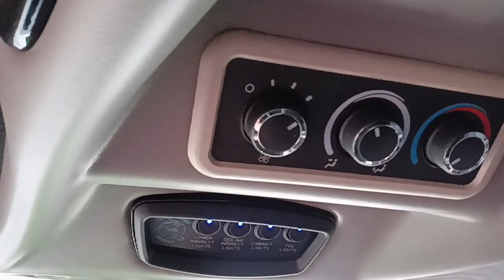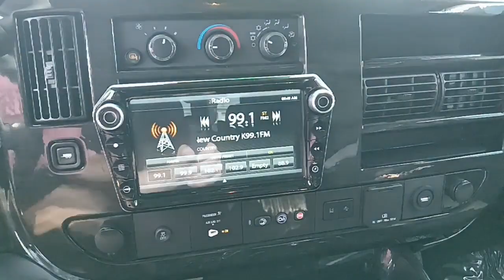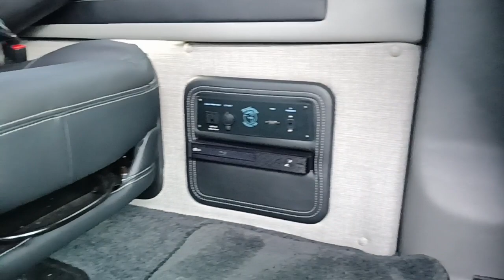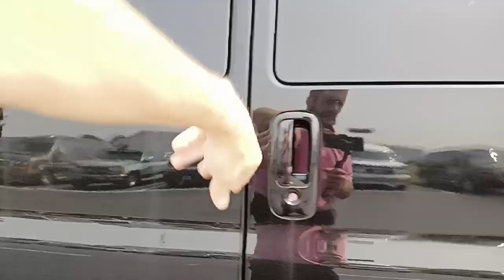up33458. 21 Chevrolet Express 6 passenger conversion. 17k miles.